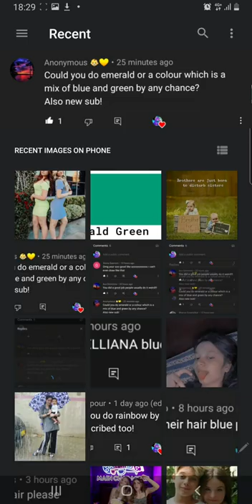Elliana Walmsley and Piper Rockelle turquoise edit.